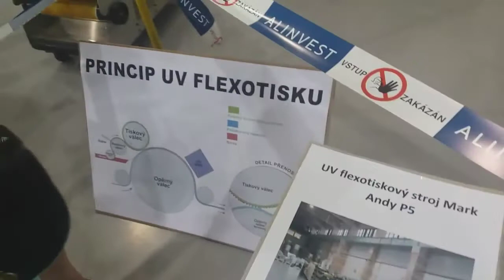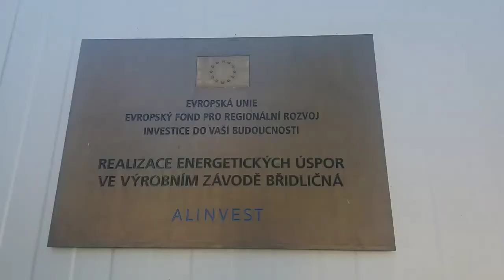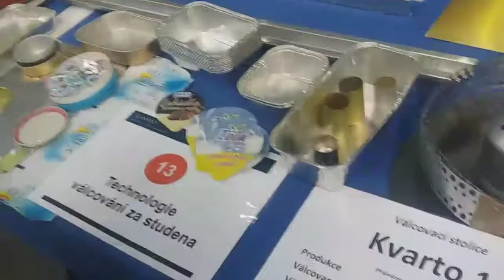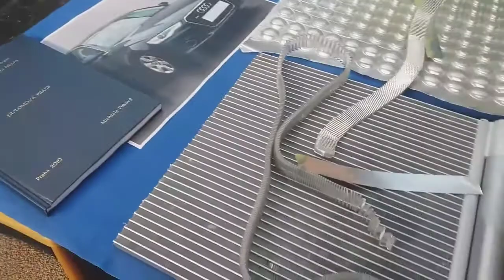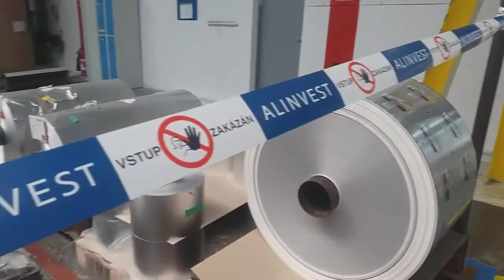Den otevřených dveří AL INVEST Břidličná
Dne 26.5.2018 byl den otevřených dveří v největší české firmě na hliník AL INVEST. Něco z historie:

1852
Započala výstavba továrny na zpracování lnu.

1930
Objekty továrny kupuje firma Franke a Scholz, která už tehdy vlastnila továrnu na cínové a olověné výrobky. Tím začala éra výroby z neželezných kovů v Břidličné.

1933
Zahájení výroby hliníkových a duralových plechů pro letectví.

1946
Zřízeny Moravské válcovny kovů, jehož součástí se stala firma Franke a Scholz.

1950
Přejmenování společnosti na Kovohutě Břidličná, n.p.

1954
Zahájení výroby spotřebního zboží z hliníkových fólií.

1963
Dokončena výstavba válcovny za tepla a válcovny širokých pásů.

1972
Výstavba komplexu kontilití hliníkových pásů, válcovny a zušlechťovny.

1994
V rámci kupónové privatizace vznik akciové společnosti Kovohutě Břidličná, a.s.

2001
Vznik společnosti AL INVEST Břidličná, a.s., součást koncernu KARBON INVEST.

2006
Fúze sloučením se společností AIB CZ, a.s., vystoupení z koncernu KARBON INVEST.

2013
Převod obchodní činnosti společnosti AL INVEST Břidličná, a. s. (s výjimkou obchodní činnosti divize Tapa Tábor) na společnost METALIMEX a. s.

VIZE FIRMY:ALINVEST je rostoucí ziskovou firmou, která zákazníkům dodává široké portfolio produktů na bázi hliníku a nabízí inovativní řešení s vysokou užitnou hodnotou při optimálně využitých technologiích.